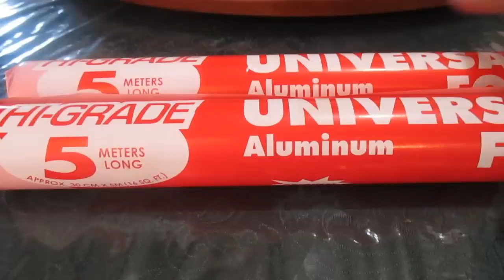Embotido (Filipino Meatloaf) Taglish